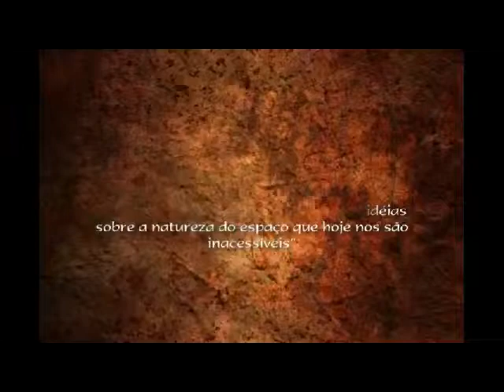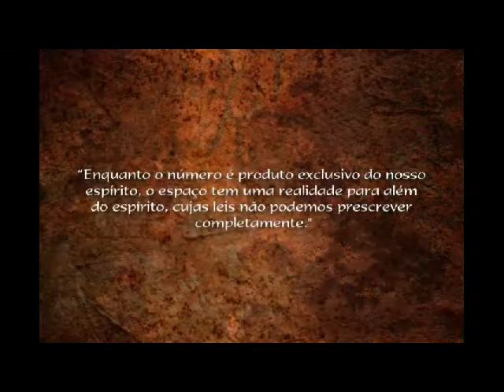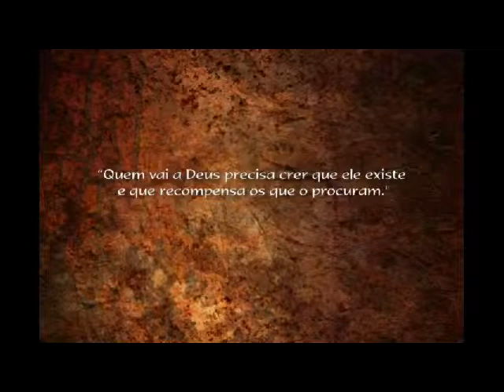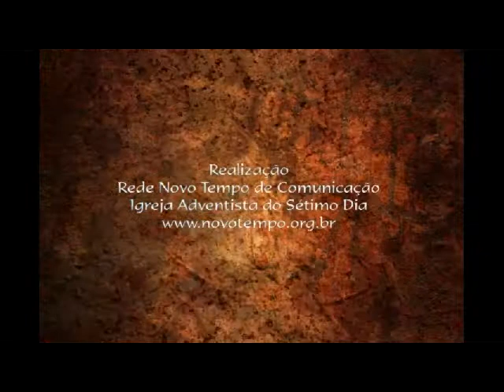II Deus existe? (Prog. Evidências) Parte 2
Pós-doutorado pela Andrews University, nos Estados Unidos, o arqueólogo Dr. Rodrigo Silva produziu mais de cem programas "Evidências". O quadro que apresenta a veracidade histórica da Bíblia que sem sombra de dúvida, é o livro mais famoso da humanidade. Sejam, simpatizantes, crentes ou céticos, todos têm interesse em conhecer as histórias que ela contém. Ainda que seja para ser questionada, a Bíblia tem atraído a atenção até mesmo de críticos que pretendem combater seus ensinamentos e sua historicidade.
Rodrigo Silva fez estudos pós doutorais em arqueologia bíblica pela Andrews University (EUA) e participou de escavações em Israel, Espanha, Sudão e Jordânia. Atualmente, leciona no curso de teologia e é curador adjunto do Museu de Arqueologia Bíblica Paulo Bork, ambos sediados no Unasp, Centro Universitário Adventista de São Paulo. É, também, o autor dos livros " Eles Criam em Deus", "A Arqueologia e Jesus" e "Escavando a Verdade".